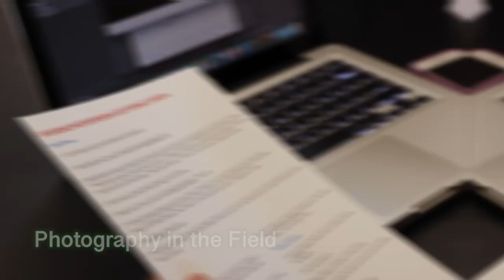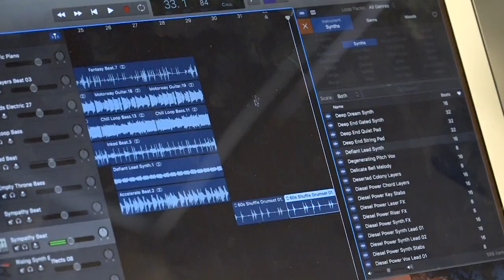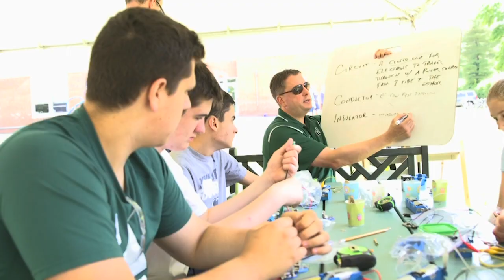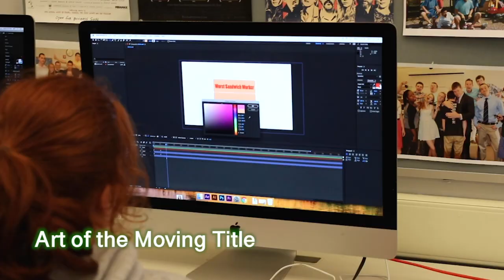Westwood High School J-Term 2019